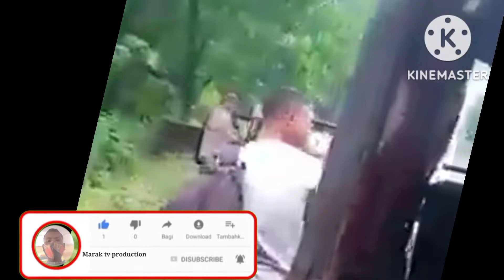Ampati Homeguard picnic.